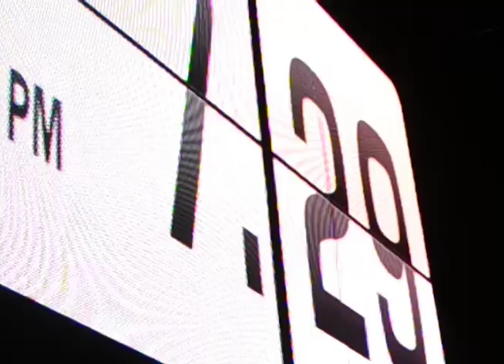Troydon Bent - GLG / Who Dis /Moment : Official medley Dancehall Dancing music video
This is me Troydon Bent performing my official music video titled, (GLG, Who dis and Moment ) in a medley style.
Moment is produced by: Hits After Hits Records and the other songs are produced by Gidians Records Productions.
The medley is combined with three of my newest release in the year 2021 to create an official dancehall medley music video.
This helps my viewers and subscribers to see my creativity and passion. As an artist i am also  known within the Jamaican dance fraternity
and i am  also a proffesional dancer in the dancehall dance industry. I
also have  the ability to do other styles of dancing and i was requested to do a visual art for my viewers for showcasing.

My  sounds are becoming well known and has grown over the years in the minds of listners and viewers.